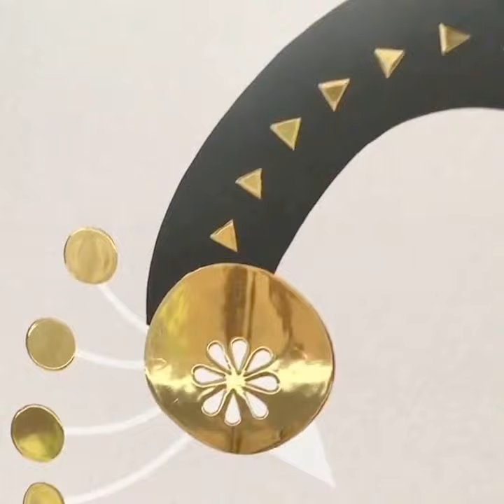Gold Peacock print Gold foil effect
Gold Peacock print by Michelle Carlslund Illustration